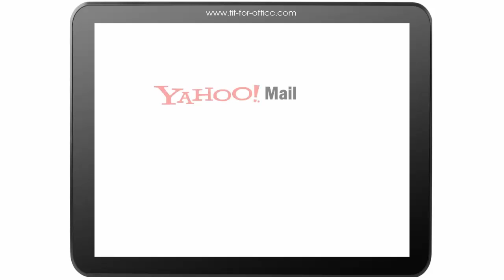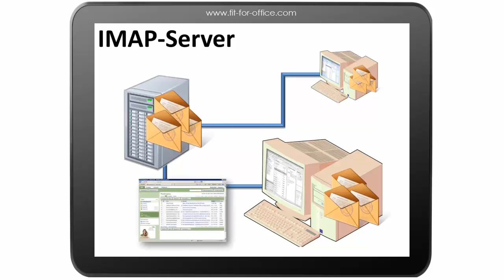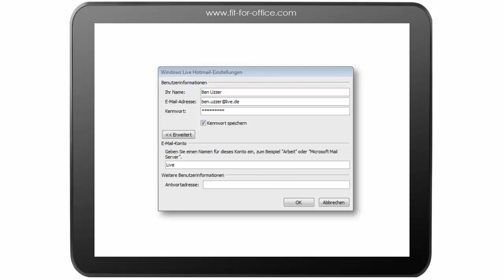Outlook 2010: Überblick über E-Mail Konten